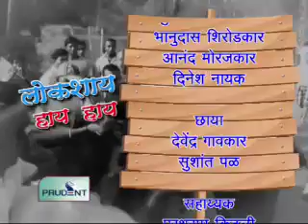Prudent Media Lokshai Hai Hai_21 August 12 Part 2